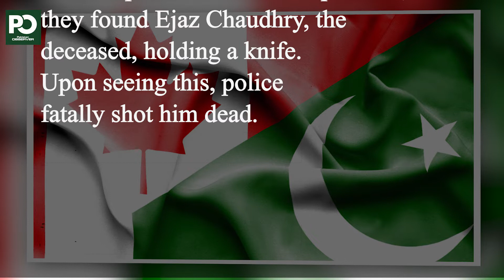Canadian police gun down Pakistani man | Pakistan Observer